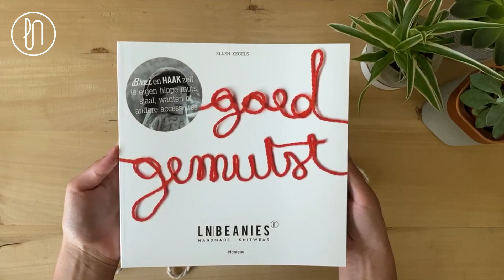LNKNITS&TRICKS #2: Steken opzetten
Leer breien met LN Knits. In deze tutorial leer je steken opzetten via de duimmethode.